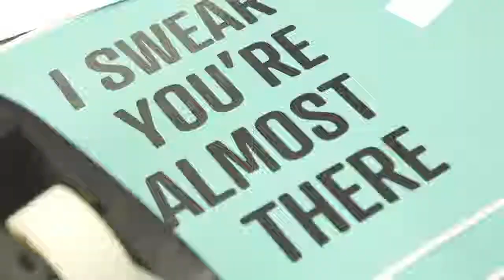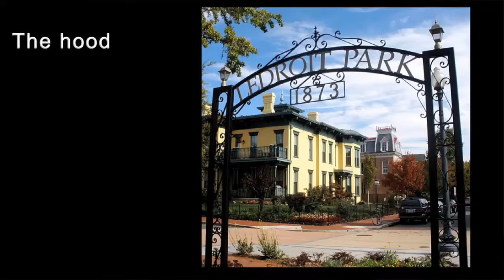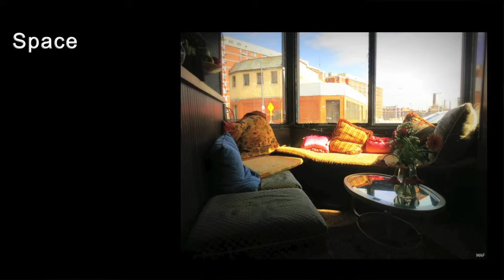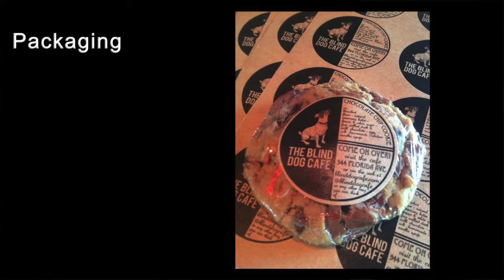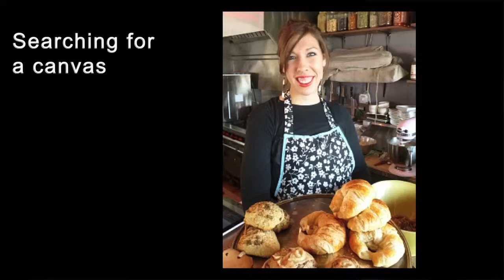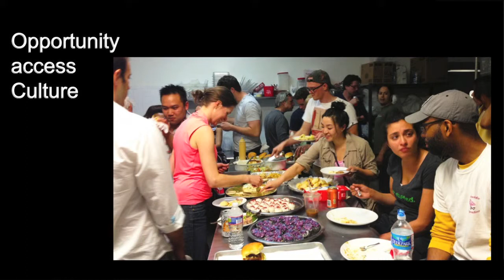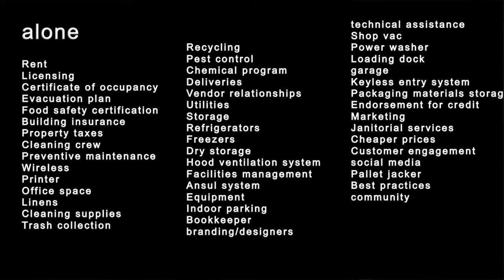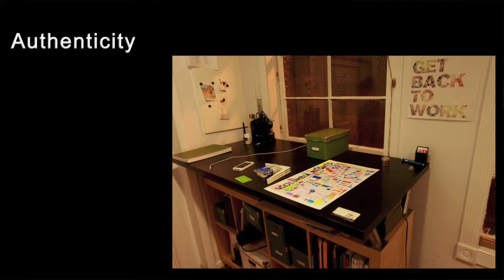Jonas Singer: Union Kitchen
Jonas Singer at CreativeMornings Washington, DC, June 2013. Free events like this one are hosted every month in dozens of cities. Discover hundreds of talks from the world's creative community